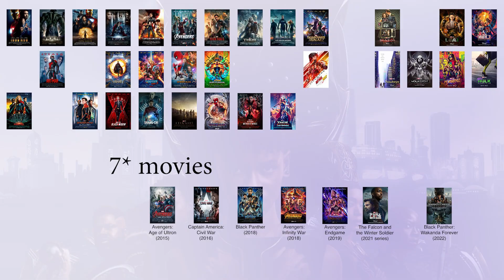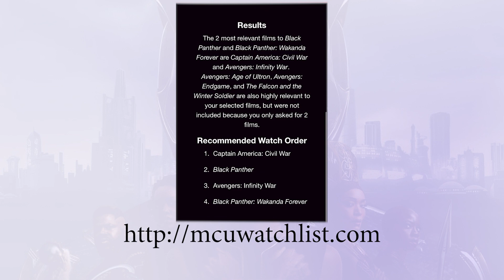What to Watch Before Wakanda Forever (In a Rush)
Here's what you should watch before watching Black Panther: Wakanda Forever, depending on how much time you have.

0:00-0:33 Intro
0:33-0:44 1 movie
0:44-1:02 2 movies
1:02-1:12 4 movies
1:12-1:30 6* movies
1:30-1:50 7* movies
1:50 10 movies

Here are the 10 movies you should watch before you watch Black Panther: Wakanda Forever, starring Angela Bassett, Lupita Nyong'o, Martin Freeman, Letitia Wright as Shuri, and Tenoch Huerta as Namor. Namor is one of the characters in this movie.